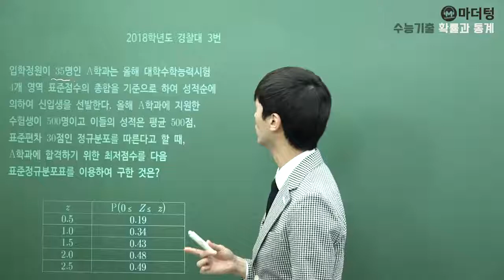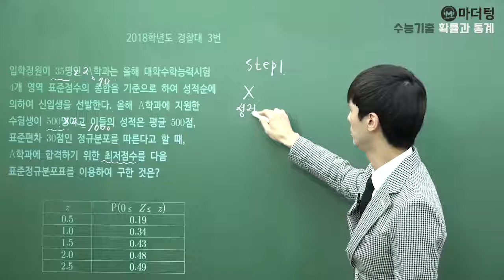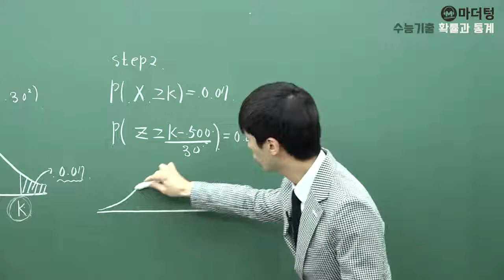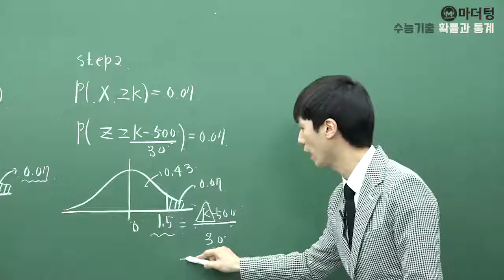[마더텅] [확률과 통계] 2018학년도 경찰대 3번 (풀이 : 손광현 선생님)